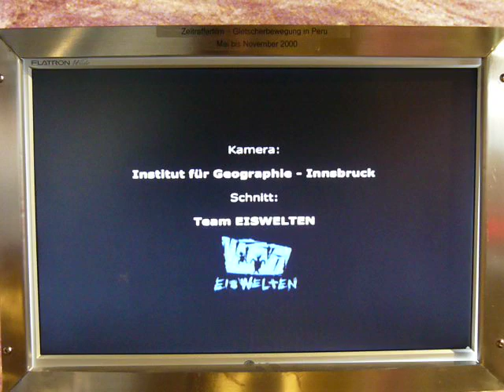Gletscher in Bewegung.MOV